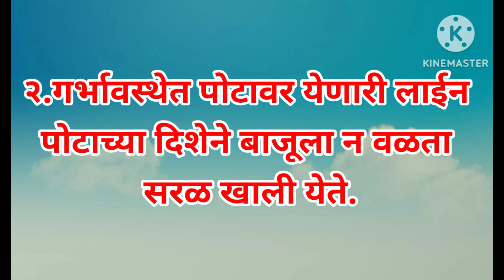गर्भात मुलगा असल्याची लक्षणे !